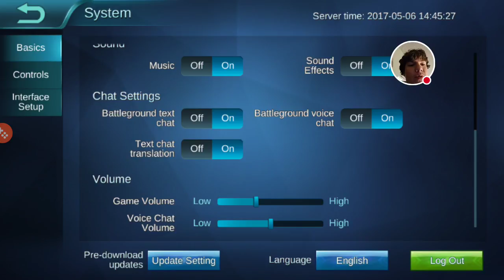Why am i doing so badly right now...? | Mobile Legends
Im playing Mobile Legends and normally I do good...but today i just want to do bad, apparently.